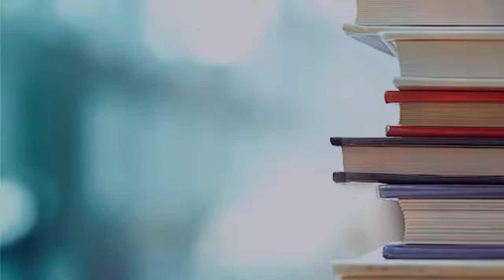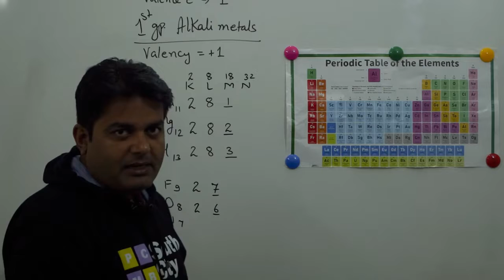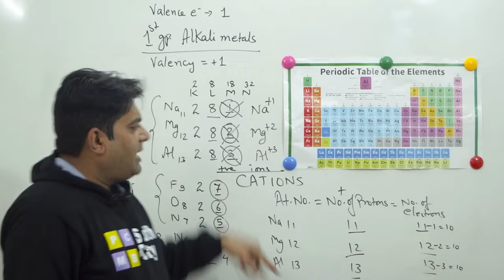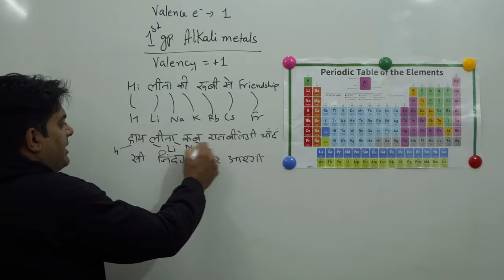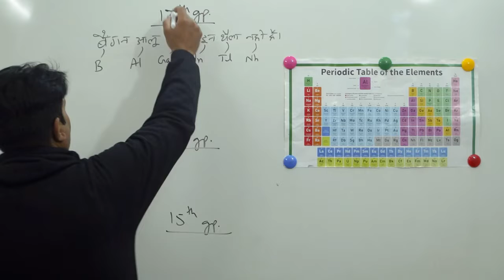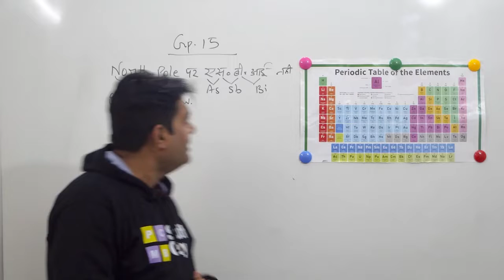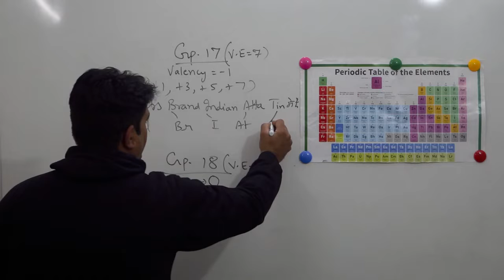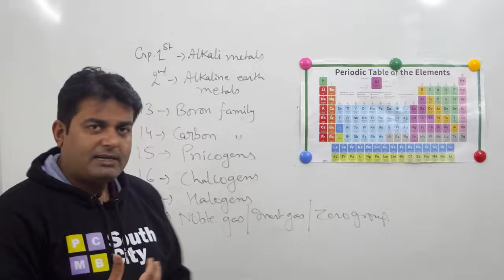Class 10th | Learn Periodic Table In One Shot | by Ashutosh Sir | Chemistry CBSE